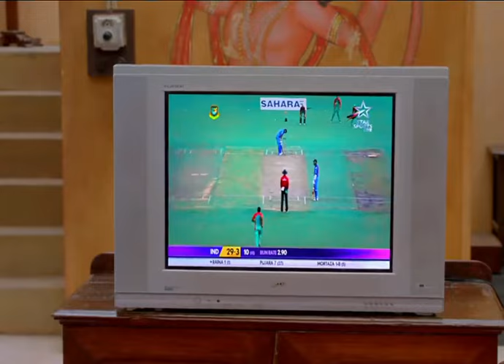सलमान खान का जबरजस्त सीन 🤣🔥🎥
Hollywood movies
Bollywood entertainment
Haryana movie
Blockbuster movies